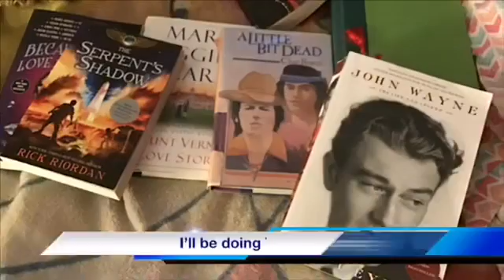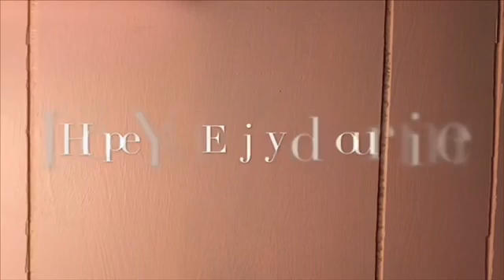Try A Chapter Book Tag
Welcome to the Try A Chapter Book Tag. I hope that you enjoyed today’s video. My apologies to not wearing the same clothing for the entire video,but I hope that you still enjoy it regardless of the change of clothing.

Xoxo, Cathy